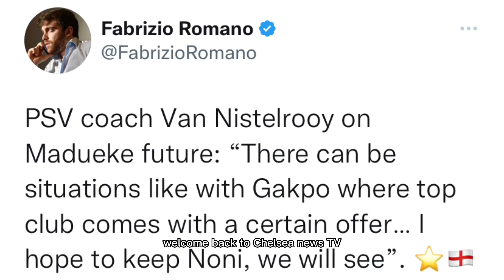PSV MANAGER Nistelrooy CONFIRMS Chelsea FC to FINISH SIGNING!✅Noni Madueke Chelsea TRANSFER DONE🔜!🤩